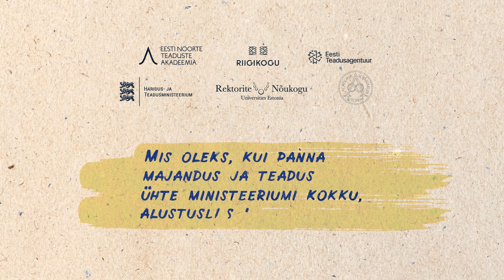"Teadus ja majandus sama mündi kaks külge" - Erik Abner, XI TPK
Eesti Noorte Teaduste Akadeemiaga koostöös valminud vaheklipp üheteistkümnendal Eesti Teadusagentuuri korraldataval teaduspoliitika konverentsil „Elujõuline Eesti – tähendus ja valikud“ Riigikogus 16. oktoobril 2024. Teaduse ja majanduse omavahelistest seostest räägib Tartu Ülikooli funktsionaalse genoomika teadur Erik Abner.